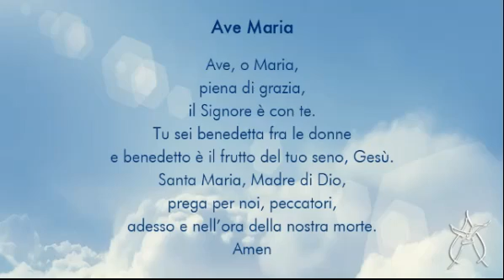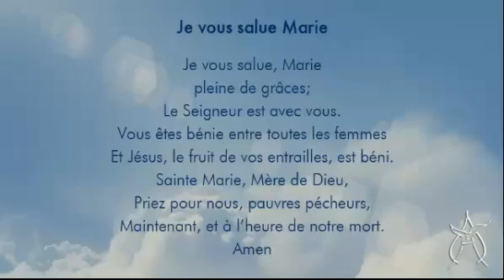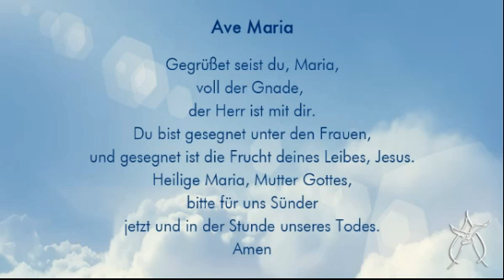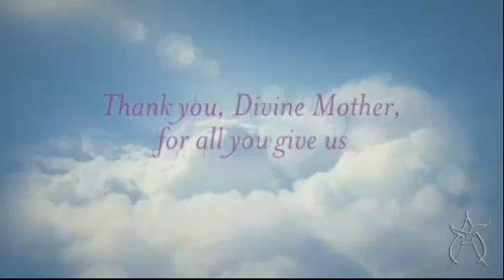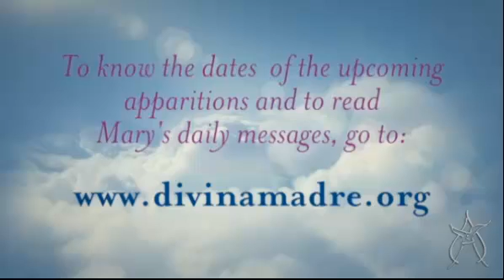Aparição de Maria - 03/11/2012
Em Buenos Aires, Argentina